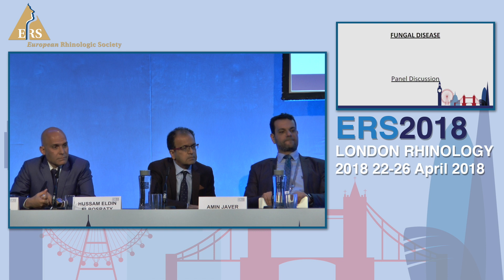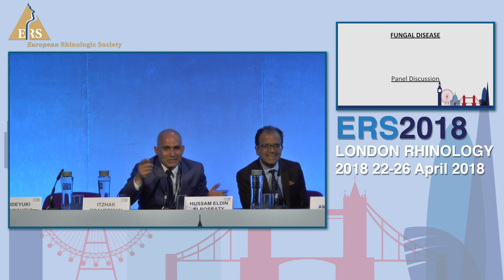ERS London 2018, ERS London 2018, Fungal CRS, Q and A